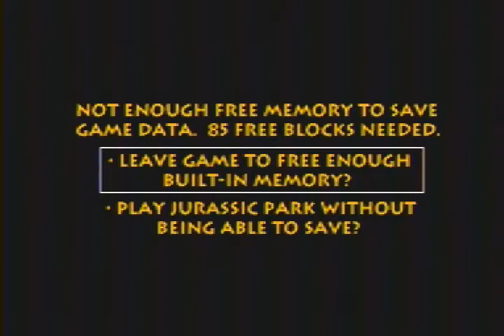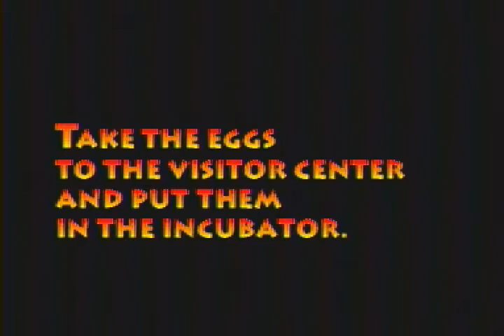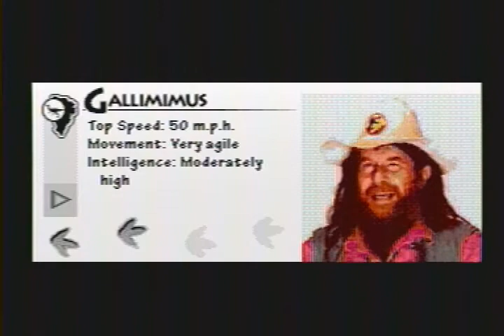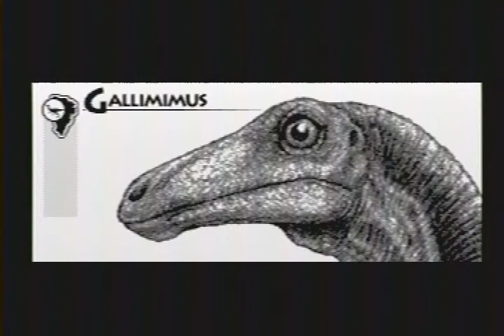I Feel Like Playing Jurassic Park (Sega CD) Part 1: Explosive Lawnmower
I decided to try my hand at LP'ing again. Also providing help and addtional commentary is my brother, who knows Jurassic Park and dinosaurs A LOT better than I do.

In this part, we do what most people do when they play this game: get lost and die!